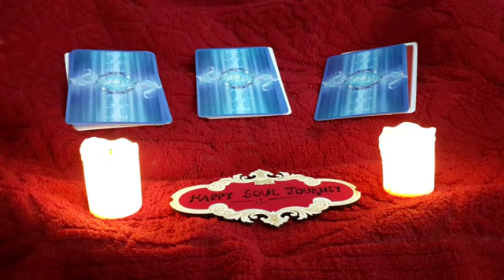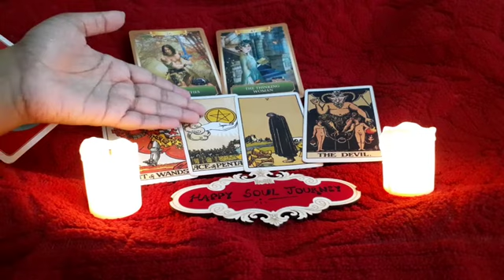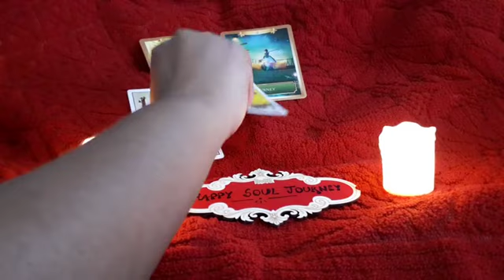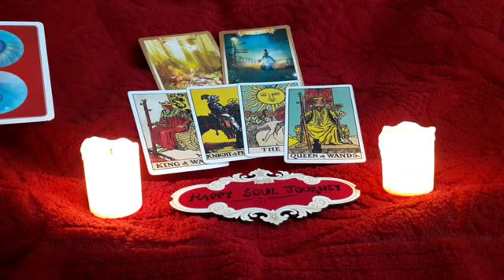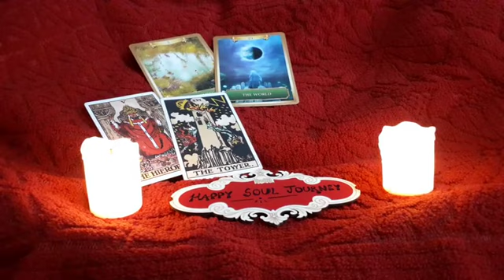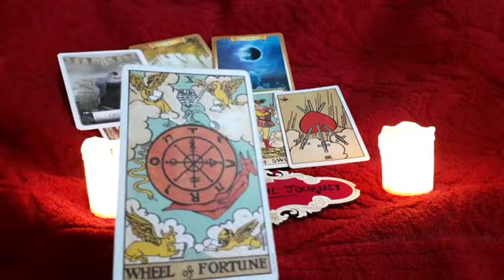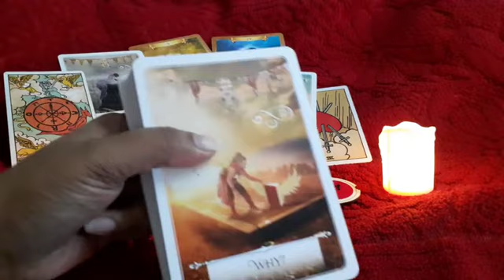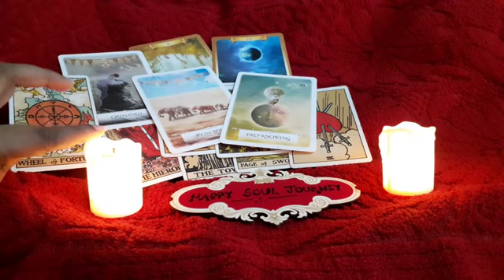🤔❤Are they THINKING about you? 💋What do they think? // Pick a card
Welcome Happy Souls! 💖🍒🌿

🌱INFORMATION REGARDING PERSONAL READINGS IS BELOW.🌱

This is GENERAL reading intended to give at least a little message to every viewer. So, takes what resonates, and toss the others.

💞LINKS FOR READING'S PAYMENT & THANK YOU ENERGY EXCHANGE AND FOR NEW DECKS FOR CHANNEL💞.

🌿AVAILABLE Pre-Recorded Delivery PERSONAL READINGS Are regarding Love life questions, LOVE guidance, CAREER guidance, Dream meaning reading etc.

💌1 Specific question - 11.11US$ OR 777 INR in Video Format.

OR

💍💋MY OWN SPECIAL SPREAD "YOU, THEM AND FUTURE (YTF)" READ @ 33.33 US$ OR 2222 INDIAN RUPEE IN VIDEO FORMAT..

🌿WISDOM:- Truth is truth for those who live it. Until then be happy with illusion. Truth choose you. it's not otherwise - Chetna (Happy Soul Journey)

Love, C 💞

Heart To Heart, Love, Tarot Reading, Past, Present, Future, Pick A Card, pick a card reading, pick a card tarot reading, divine masculine, divine union, TwinFlame connection, twinflames, TwinFlames union, DM, DF, SOULMATES, clairvolance, clairsentient